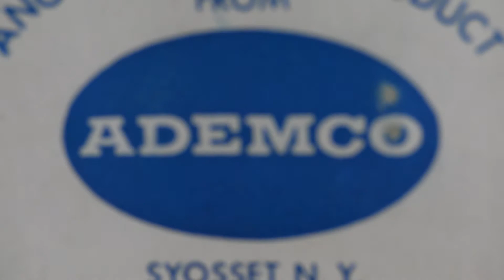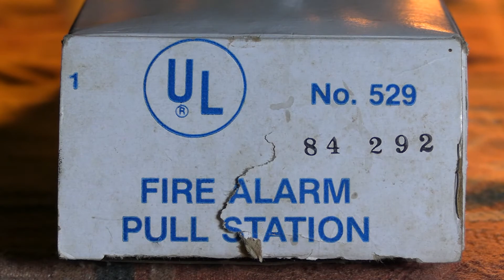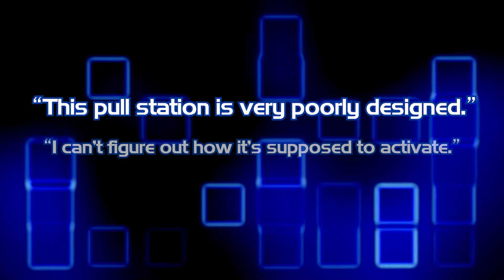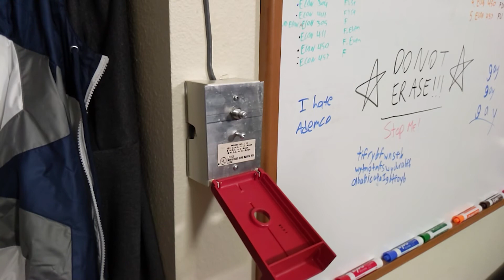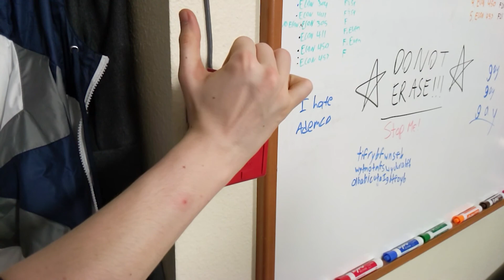Ademco Model 529 Pull Station Review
Welcome to a first for the Fire Alarm Friday series: a scathing alarm review for the absolute worst device in my entire collection! Meet the Ademco model 529 pull station: the world's worst disposable pull station!

Audio Used:

Main Song - "MCA DiscoVision" (Anders Enger Jensen)

This video may contain bright, rapid flashing strobe lights.

Moreover, the alarms seen in this video were activated in a private environment from a private collection. No calls to local authorities were dispatched as a result of these alarms. I am not responsible for your actions following the viewing of this video.